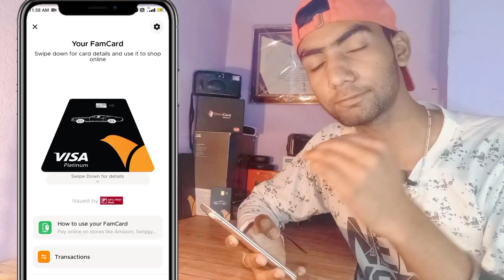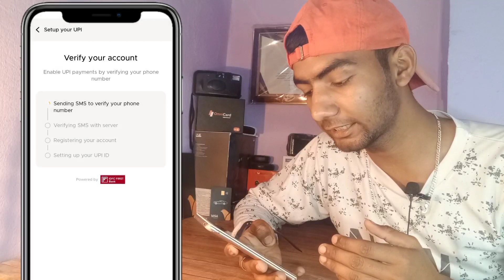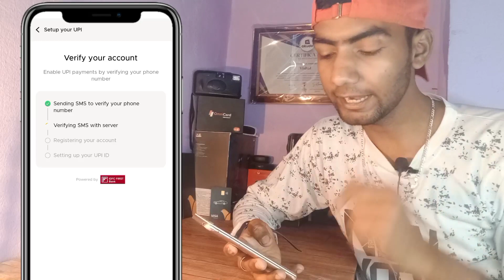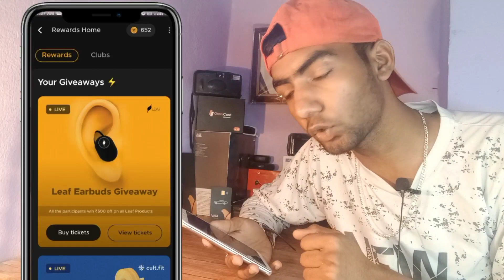FAMPAY UPI PROBLEM?? || FAMPAY UPI COMING SOON || DATE COMIN